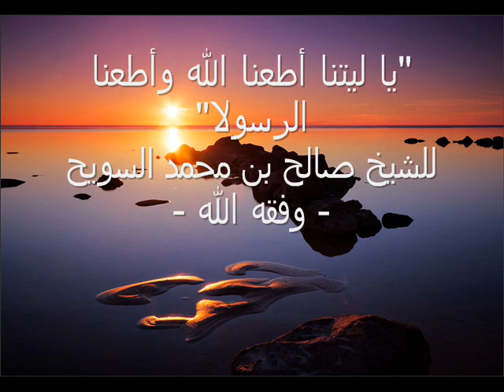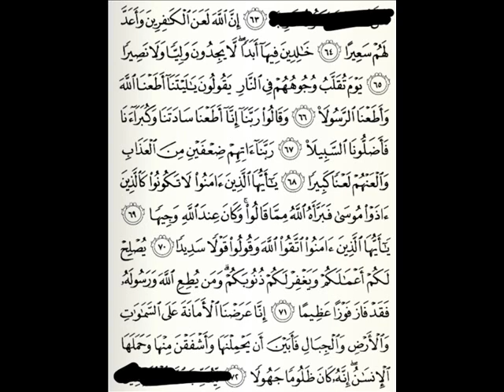"يا ليتنا أطعنا الله وأطعنا الرسولا" للشيخ صالح بن محمد السويح - وفقه الله -